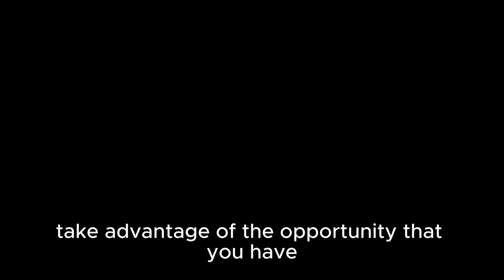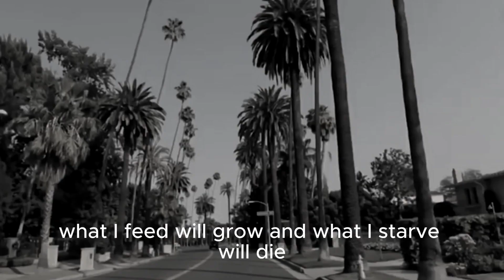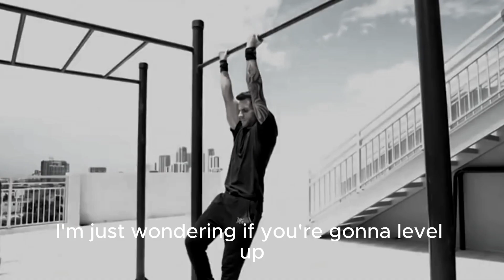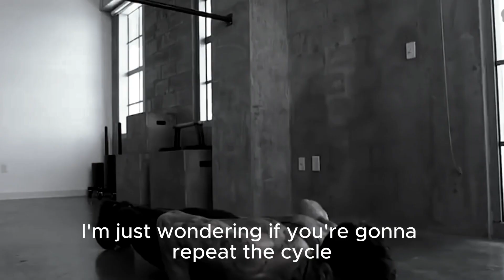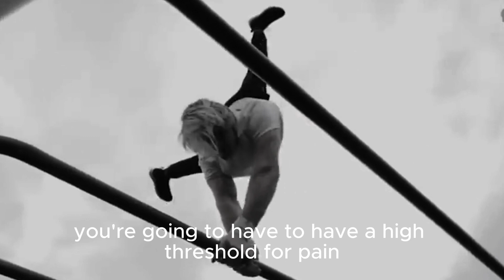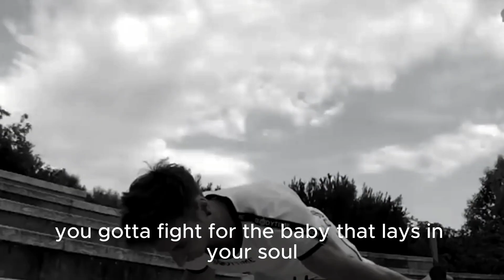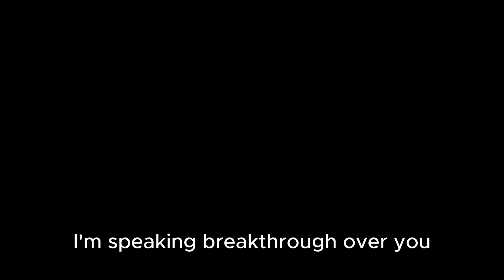"Rise and Thrive: The Power of Getting Up"inspirational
Embark on a journey of self-discovery and resilience with our motivational video, "Rise and Thrive." In a world full of challenges and setbacks, this inspiring video serves as a beacon of hope, urging you to embrace the transformative power of getting up.

Witness awe-inspiring stories of individuals who faced adversity head-on, rising from the ashes of failure and disappointment. As the uplifting soundtrack sets the tone, our video takes you on a cinematic adventure that celebrates the indomitable human spirit.

Captivating visuals showcase the beauty of starting anew, featuring breathtaking scenes of nature's resilience—a sunrise breaking through the darkness, a seed pushing through the soil, and a phoenix soaring from the flames. These metaphors seamlessly weave into the narrative, emphasizing the universal truth that every dawn brings a new opportunity for growth and success.

Expertly crafted interviews with motivational speakers, successful entrepreneurs, and everyday heroes provide insights into the mindset required to overcome obstacles. Their wisdom becomes a guiding light, encouraging viewers to find strength in adversity, embrace failure as a stepping stone to success, and discover the untapped potential within themselves.

The video is a call to action—a rallying cry for those who may have stumbled, faltered, or felt defeated. It challenges viewers to rise above their circumstances, armed with determination and a renewed sense of purpose. With powerful affirmations and motivational quotes interspersed throughout, "Rise and Thrive" is a source of inspiration that empowers individuals to take control of their destiny and rewrite their stories.

As the video crescendos to its climax, viewers are left with a profound sense of motivation and a newfound belief in their ability to overcome any challenge. "Rise and Thrive" is more than just a video; it's a transformative experience that ignites the spark within, reminding us all that getting up is not just an action—it's a powerful declaration of resilience, strength, and the unwavering pursuit of greatness.